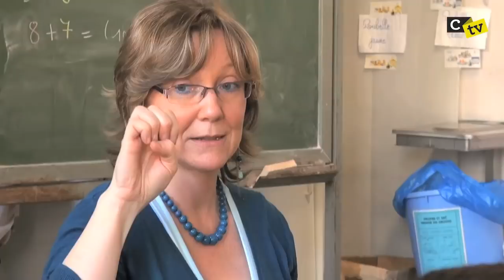Bus Info Santé (CTVS1/E4)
Afin de lutter contre toute forme de discrimination et de stigmatisation, en 2003, la Commune d'Anderlecht crée le Bus Info-Santé et lance une campagne de sensibilisation à la personne handicapée auprès des enfants de l'enseignement primaire. Lors de ces animations, les élèves écoutent avec attention les témoignages de vie des personnes handicapées présentes et participent à des mises en situation destinées à changer leur regard et à combattre les préjugés. Corsaires TV était présent, le 29 mars dernier, lors du passage du Bus Info-Santé à l'Ecole des Tourterelles, rue Odon, à Cureghem.